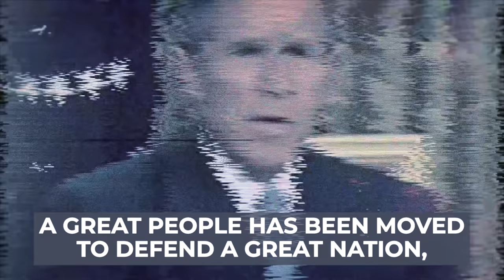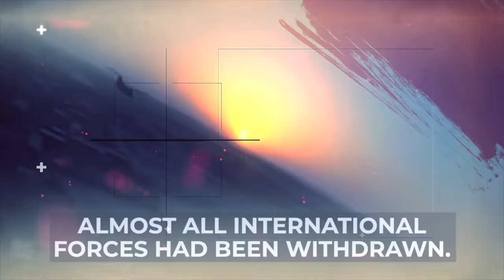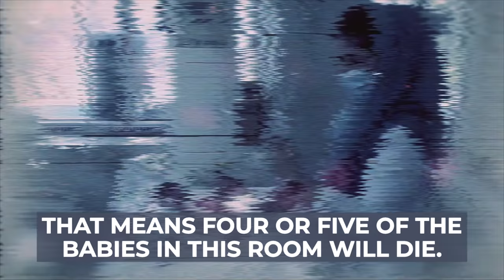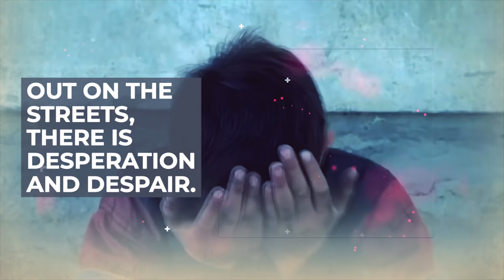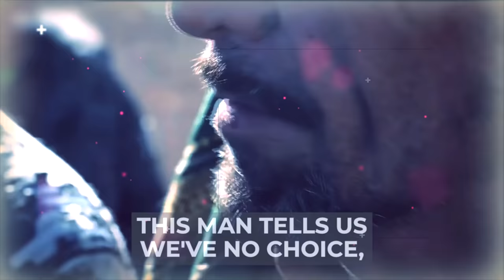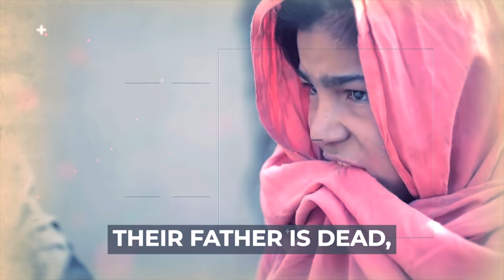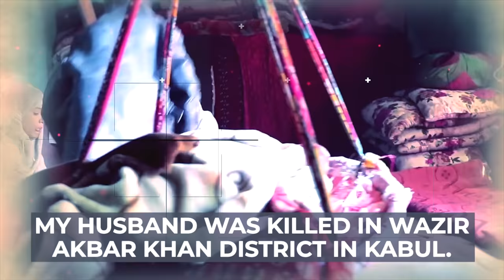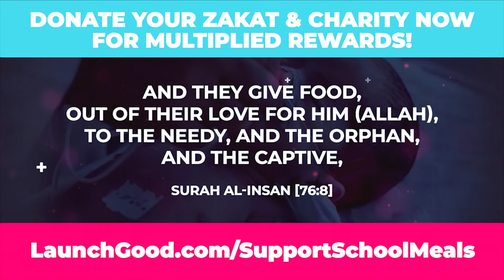[SHOCKING] SELLING ORGANS & CHILDREN TO STAY ALIVE! - STORY OF AFGHANISTAN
SCHOOL MEALS FOR AFGHANI CHILDREN! - $160 Feeds A Child For An ENTIRE YEAR!